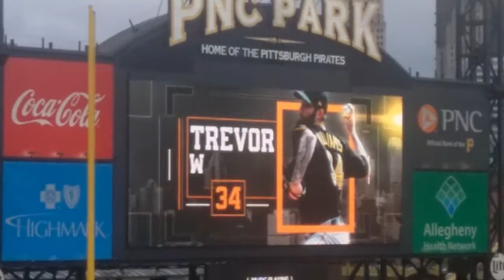2018 PNC Park Intro Pittsburgh Pirates VS St. Louis Cardinals